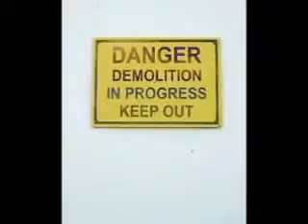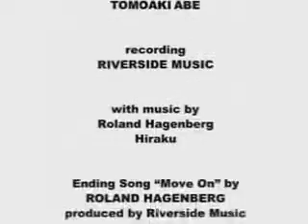004bmw04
bmw motor bikes